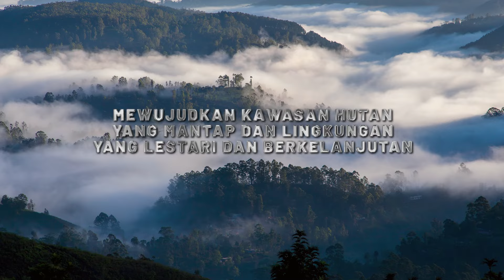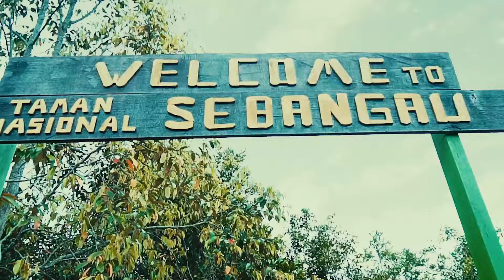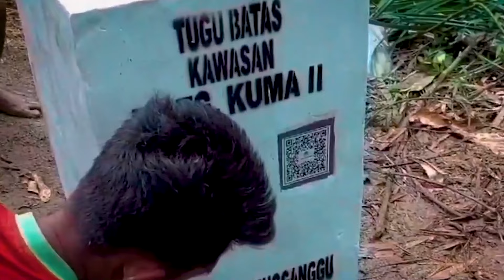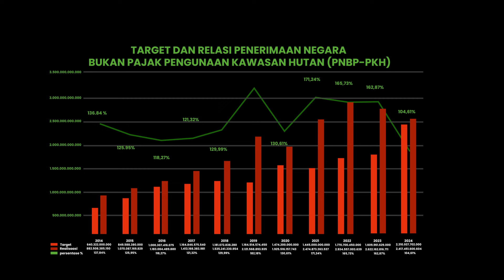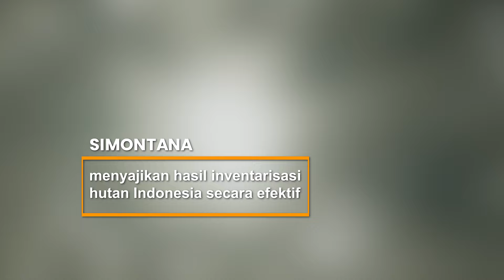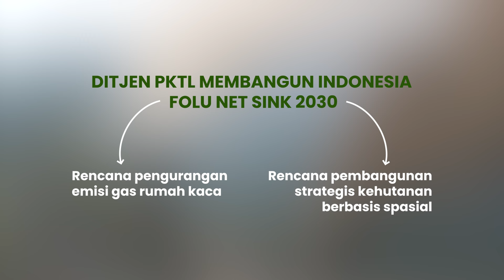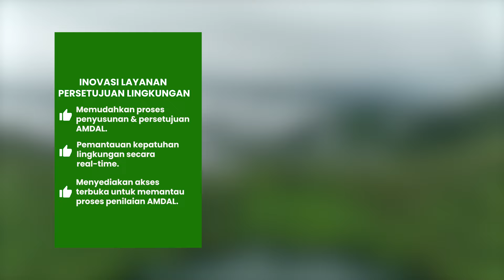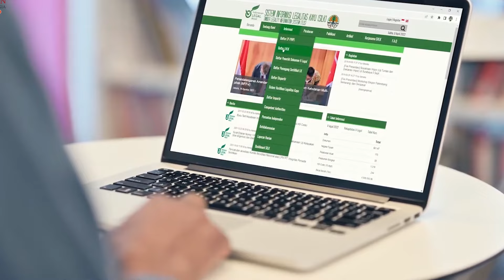10 Tahun Kerja untuk Sustainabilitas Direktorat Jenderal Planologi Kehutanan dan Tata Lingkungan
Direktorat Jenderal PKTL mempercepat pemantapan kawasan hutan agar pembangunan bangsa dan menjaga kelestarian alam bersatu dalam simfoni yang harmonis.

Ditjen Planologi Kehutanan dan Tata Lingkungan (PKTL) Kementerian Lingkungan Hidup dan Kehutanan (KLHK), mengemban tanggung jawab besar, memastikan bahwa setiap langkah menuju pertumbuhan ekonomi yang berkeadilan tak pernah mengorbankan harmoni dengan alam. Melalui percepatan pemantapan kawasan hutan, pembangunan bangsa dan menjaga kelestarian alam bisa bersatu dalam simfoni yang harmonis, untuk mewujudkan Indonesia yang berkembang dengan bijak dan berkelanjutan.

Ditjen PKTL sebagai salah satu unit kerja KLHK turut berperan dalam mendukung 4 (empat) dari 7 (tujuh) prioritas nasional, yaitu:(1) Memperkuat Ketahanan Ekonomi untuk Pertumbuhan yang Berkualitas dan Berkeadilan; (2) Mengembangkan Wilayah untuk Mengurangi Kesenjangan dan Menjamin Pemerataan; (3) Meningkatkan Sumber Daya Manusia Berkualitas dan Berdaya Saing; dan (4) Membangun Lingkungan Hidup, Meningkatkan Ketahanan Bencana, dan Perubahan Iklim.

Arah kebijakan Ditjen PKTL adalah mempercepat pemantapan kawasan hutan dan mengupayakan perbaikan kualitas lingkungan hidup yang menyeluruh di setiap sektor pembangunan.

Untuk mengetahui penjelasan lebih lanjut, Sobat Hijau dapat menyaksikannya dalam video 10 Tahun untuk Sustainabilitas Direktorat Jenderal PKTL ini, yang mulai disiarkan di YouTube Kementerian LHK mulai 21 Oktober 2024.

Selamat menyaksikan!